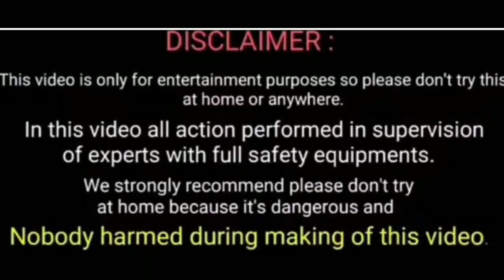Bijli bam se banae 2 tarah ke patakhe 💥💥